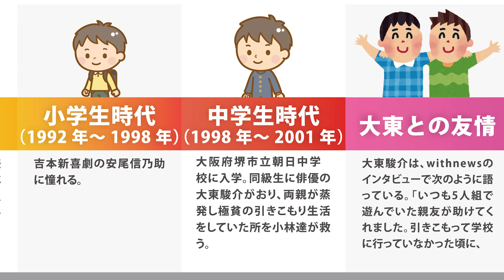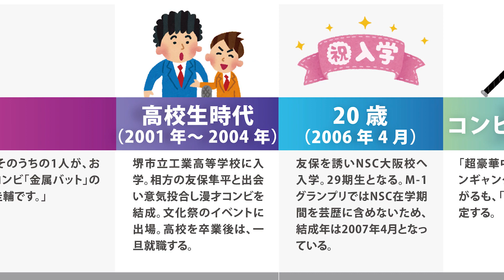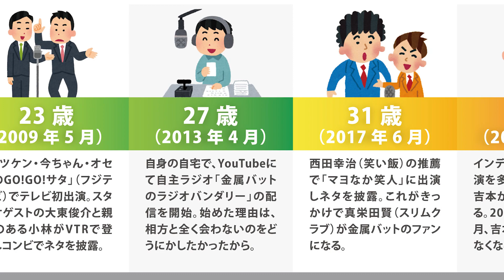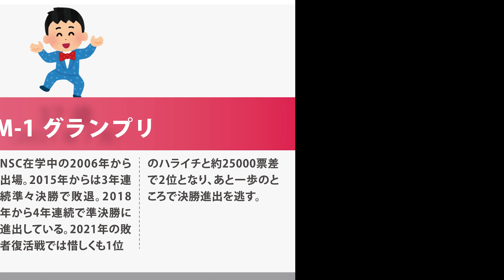小林圭輔（金属バット）さんの生い立ち / BackGround#21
お笑いコンビ、金属バットの 小林圭輔 さんの生い立ちです。

各種インタビュー、公式プロフィール、ブログ、youtube動画を元に構成させていただいています。